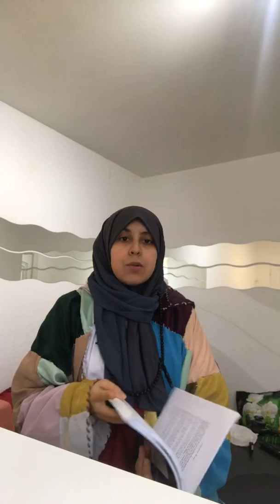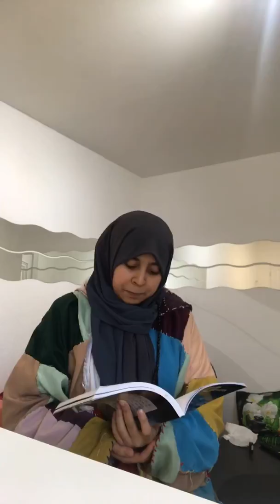❤️🌟درس من دروس شيخ الطريقة الكركرية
ورحمتي وسعت كل شيء ، مقتبس من كتابه الشريف كاف الاستار لما في هاء الجلالة من أسرار ❤️🤲الكركرية